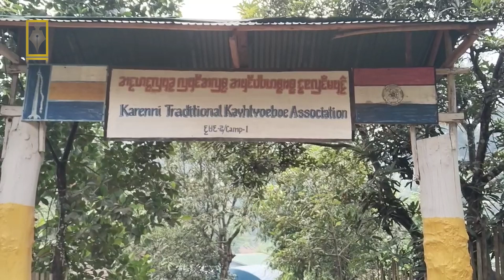ကန္တာရဝတီတိုင်း(မ်) သတင်းဌာနရဲ့ စက်တင်ဘာလ ၆ ရက်နေ့ သတင်းထုတ်လွှင့်မှု အစီအစဉ်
တယ်ရဘယ်စီး ………. မင်္ဂလာပါရှင့်……….

ကန္တာရဝတီတိုင်း(မ်) သတင်းဌာနရဲ့ စက်တင်ဘာလ ၆ ရက်နေ့ သတင်းထုတ်လွှင့်မှု အစီအစဉ်ကို တင်ဆက်သွားတော့မှာ ဖြစ်ပါတယ်။

ဒီကနေ့မှာတော့ ……….

- ကရင်နီမှာ ၂၀၂၃ ခုနှစ် ၈ လအတွင်း လေကြောင်းတိုက်ခိုက်မှု (၄၃၅) ကြိမ်ရှိခဲ့ပြီး အရင်နှစ်ထက် ၂ ဆ ပိုတိုးလာတာကို တွေ့ရပါတယ်။
- ရိုးရာပွဲတော်ဖြစ်တဲ့ အဲ့ဒိုပေါ်မီ လို့ ခေါ်တဲ့ ဒီးကူပွဲကို ကရင်နီဒုက္ခသည်စခန်းမှာ အကျဉ်းချုံး ကျင်းပပြုလုပ်ခဲ့ပါတယ်။
- လေယာဥ်ဗုံးကြဲခံရတဲ့ရေထွက်ပေါက်ကို ရိုးရာဖြင့် ပြန်လည်ဆေးကြောခဲ့ပါတယ်။
- မိုးသည်းထန်စွာရွာသွန်းမှုကြောင့် ဝါရီကောခူကျေးရွာက လယ်ယာစိုက်ခင်းတချို့ ရေမြှုပ်သွားတယ်လို့ သိရပါတယ်။

စတဲ့သတင်းတွေကို ကြည့်ရှု့နားဆင်ကြရမှာ ဖြစ်ပါတယ်။